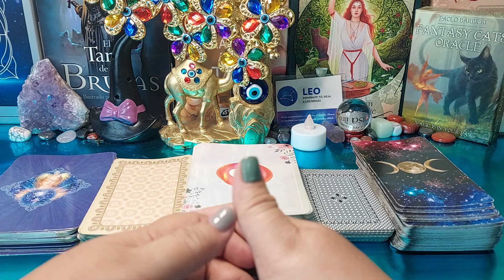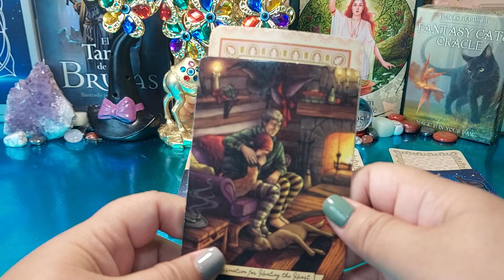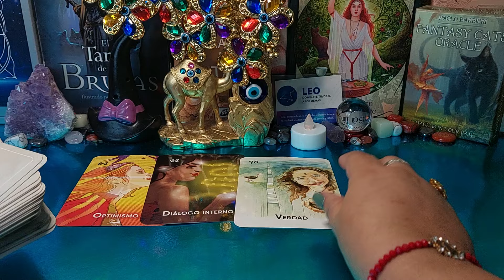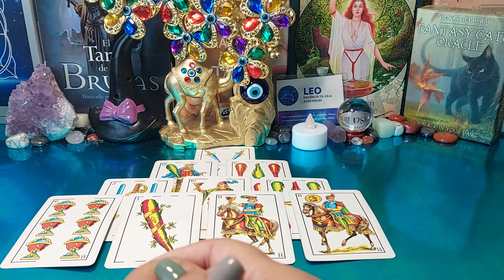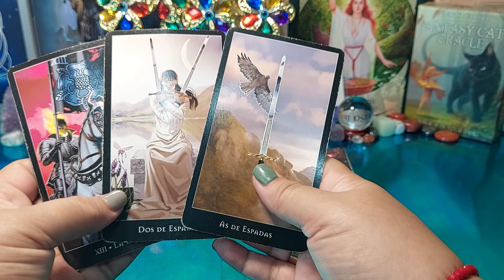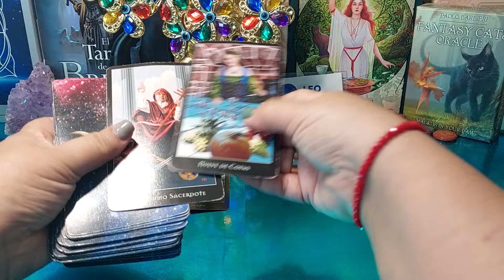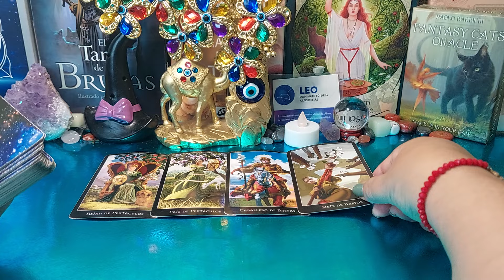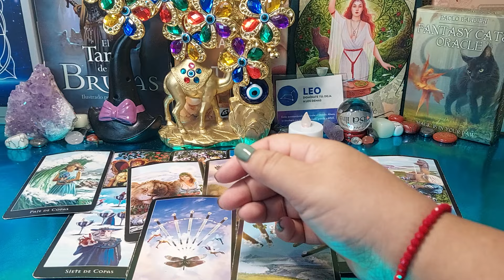❤️‍🔥Leo ♌️ TE COSTARA TOMAR DECISIONES⭐ PERO LO HARAS PARA TENER EXITO🤑💯😮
HOROSCOPO MENSUAL SALUD DINERO AMOR SUERTE
🎂🎂🎂🎂🎂🎂🎂FELICIDADES leo LOS QUIERO MUCHO!! 💋💋💋💋💋💋

Leo VIRGEN SANTA!! DÓLARES LLOVERÁN PARA TI, OPORTUNIDAD DE ORO SERÁ TUYA, FUERTE REVELACIÓN SALE